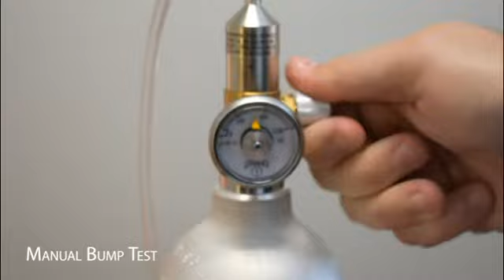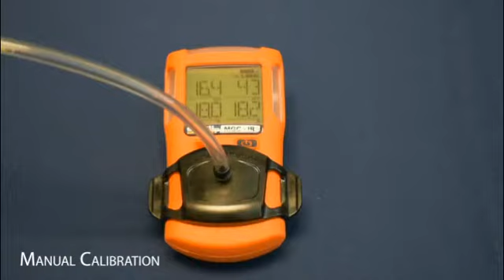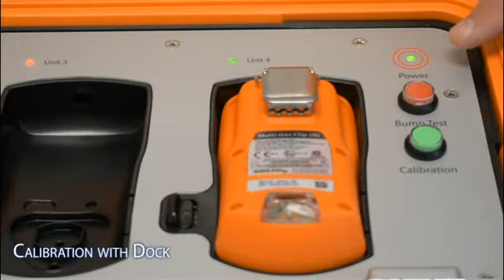2021 VIDEO MGC v1 03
How to Use the MGC